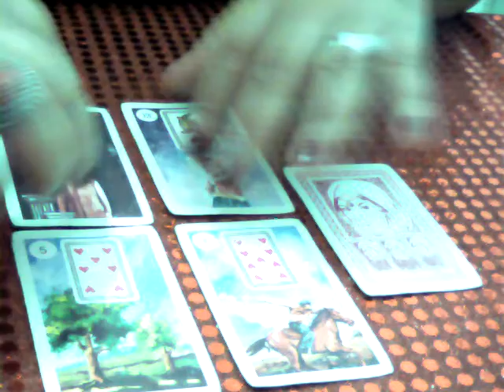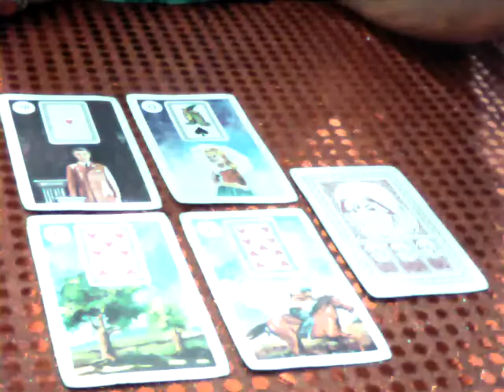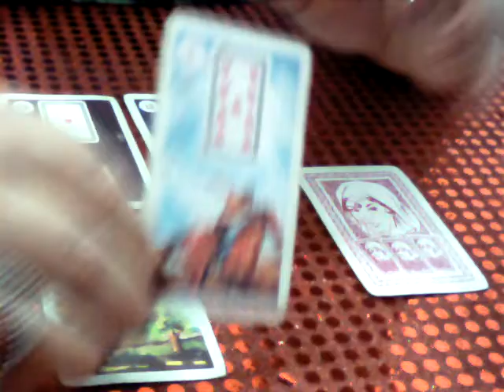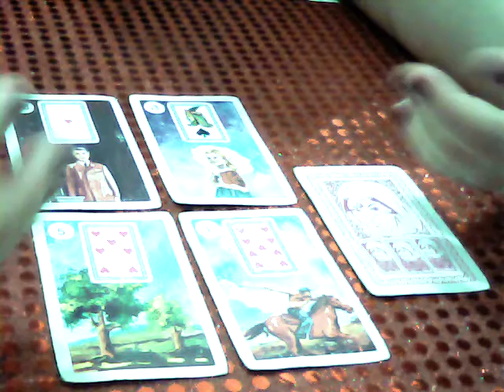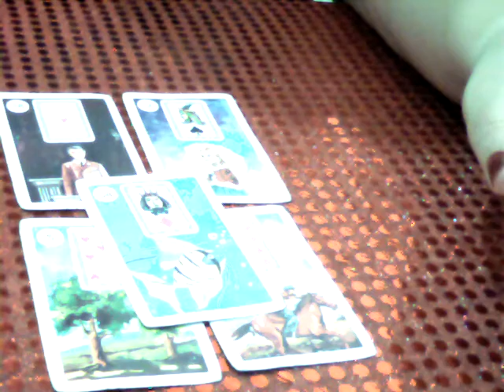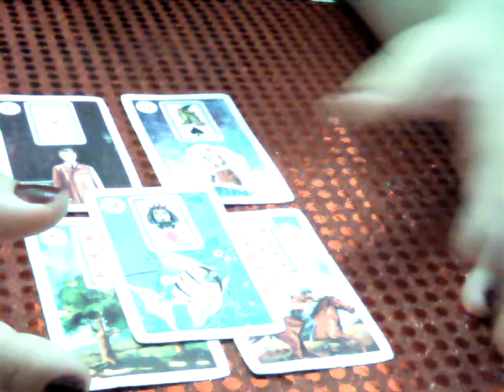Energia do dia 06/01/20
Facebook:Ciganinha do Oriente Oficial
Visite Nosso Site de Atendiemento